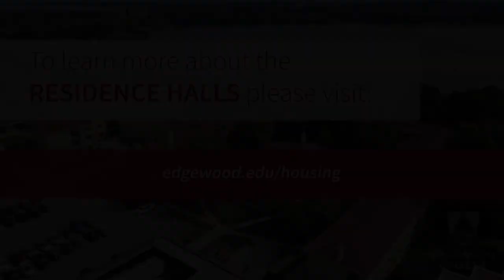Stevie Hall Snapshot